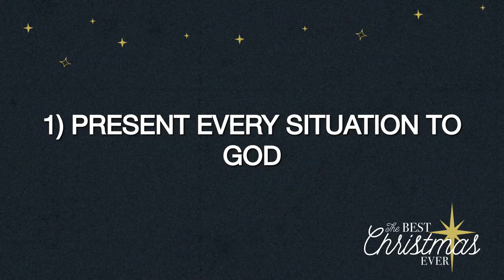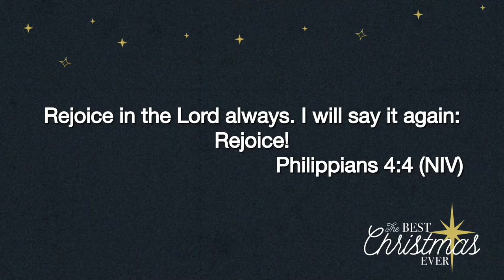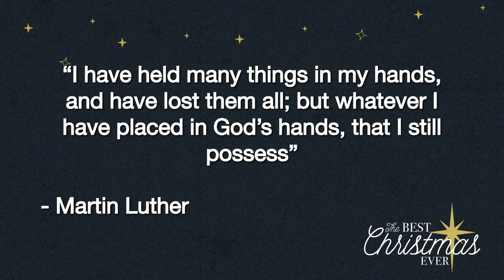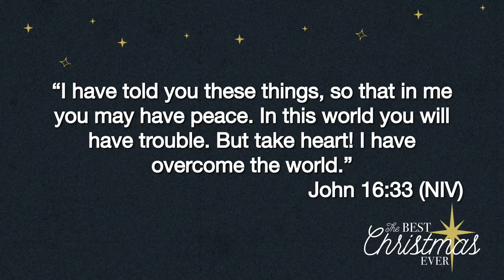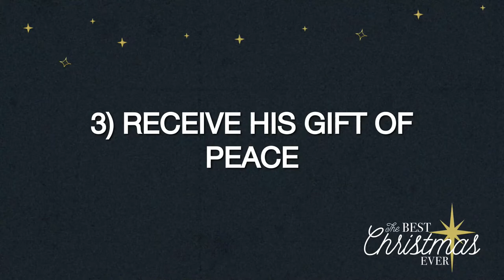The Best Christmas Ever Series - Week 2- Peace- 5 December 2021